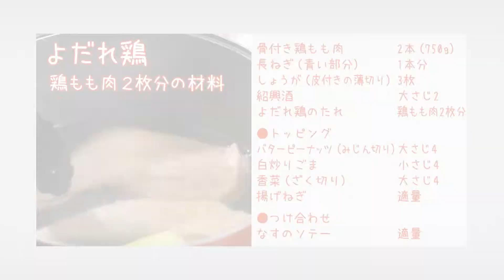〈よだれ鷄（口水鶏）〉「ローズ上海」小薇 料理塾＿4【もっと美味しい健康へ／シェフパートナーズ】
新宿御苑にある人気中華料理店「ローズ上海」小薇シェフの料理塾

しっとりプリプリの鶏肉と絶品自家製だれは、クセになる美味しさ〈よだれ鷄（口水鷄）〉

小薇シェフの中華料理をはじめ、和食・フレンチ・イタリアン・韓国・ベトナムの各料理のシェフたちがオリジナルレシピをご紹介するサイトはこちらです。